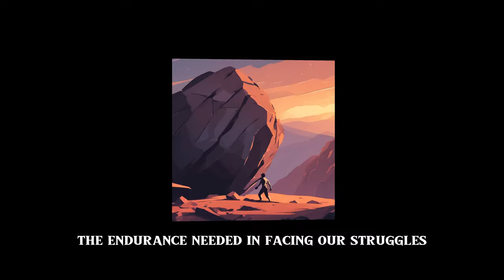Defying the Gods The Endless Struggle of Sisyphus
In the world of Greek mythology, the tale of Sisyphus stands out as a captivating story of defiance and eternal punishment. Join us on "Infamous King" as we delve into the life of Sisyphus, the cunning king of Ephyra, who dared to outwit the gods themselves. Discover how Sisyphus's clever schemes led him to a fate of rolling a boulder uphill for eternity, exploring the profound metaphorical implications of his struggle. Explore the enduring lessons of hubris, resilience, and the relentless pursuit of meaning through the lens of Sisyphus's never-ending battle. Uncover the hidden depths of this timeless myth and reflect on how it echoes the human experience. Join us on this journey through the epic saga of Sisyphus, and let's continue to seek courage and curiosity in facing our own mountains to climb.